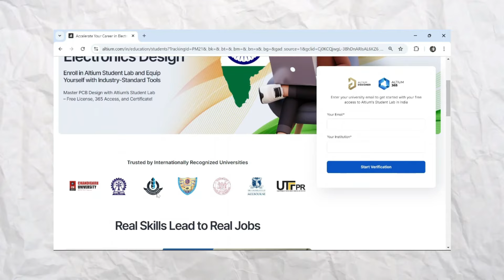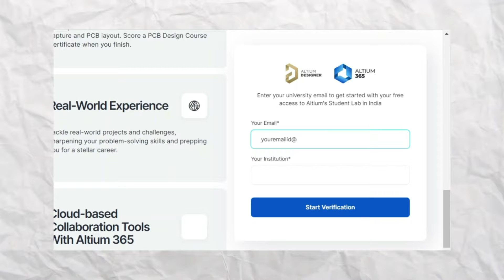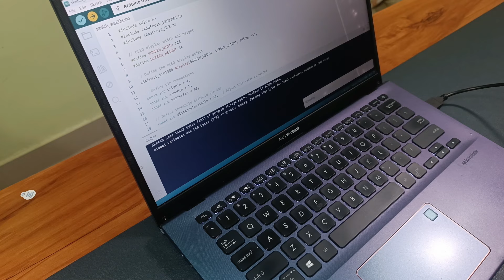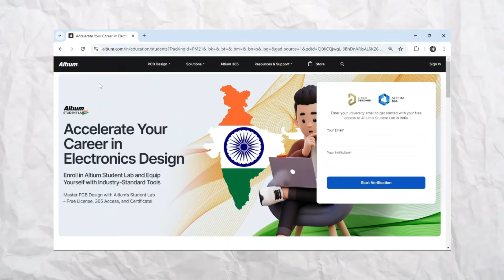EP-2 How to Make Obstacle Avoiding Robot with Ultrasonic Sensor | Student Electronic Projects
In this video, I’ll show you how to build an obstacle-avoiding robot using an ultrasonic sensor, Arduino, and an OLED display. This step-by-step guide covers everything from wiring the components to writing the Arduino code to ensure your robot can detect and avoid obstacles with precision.

You’ll learn:
- How ultrasonic sensors work and how they measure distance.
- How to connect the ultrasonic sensor to your Arduino for obstacle detection.
- How to display real-time distance readings on an OLED display.
- How to program your robot to change direction when obstacles are detected, making it autonomous.

Whether you're a beginner or experienced with Arduino projects, this tutorial is perfect for anyone looking to dive into robotics and sensor integration.